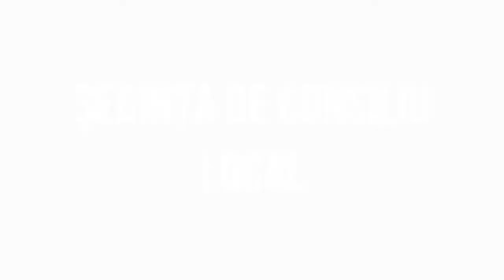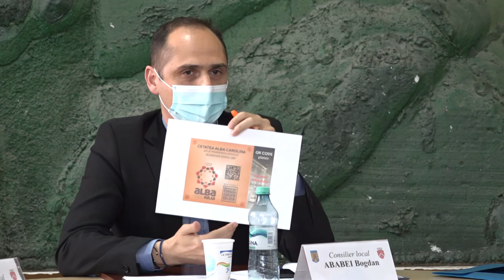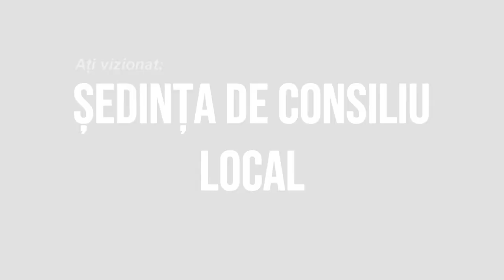LA TARGU OCNA Sedinta Consiliului Local din 22 aprilie FILMARE EXCLUSIV TV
LA TÎRGU OCNA, Județul Bacău, Ședința Consiliului Local din 22 aprilie FILMARE EXCLUSIV TV.

Cu drag,
echipa Exclusiv

Vizionare plăcută !